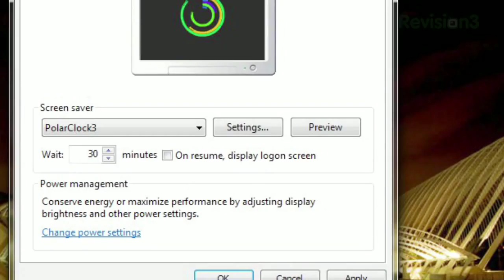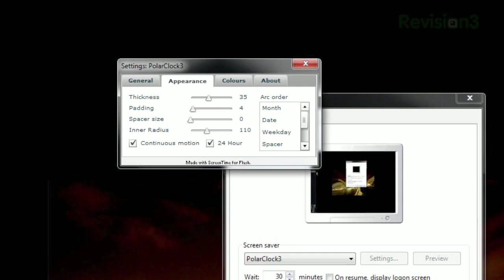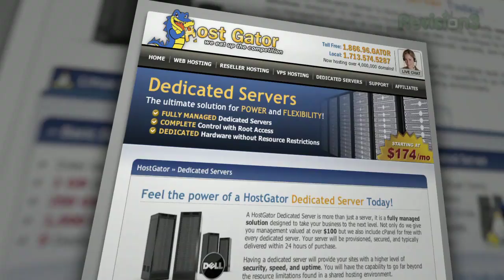RAD Screensaver Clocks - Tekzilla Daily Tip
Looking for a new screensaver for your computer? On today's Tekzilla Daily, Veronica shows you PolarClock, which works with both OS X and Windows, and displays a unique clock interface while you're away.